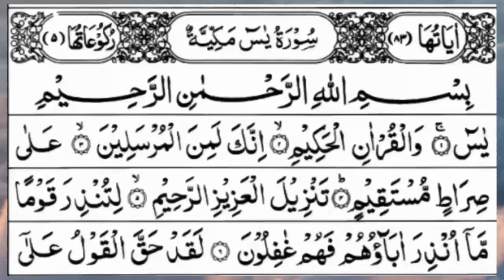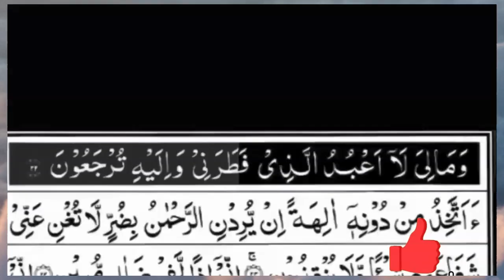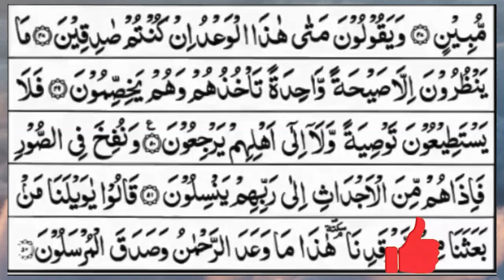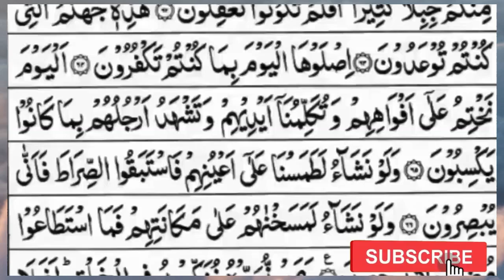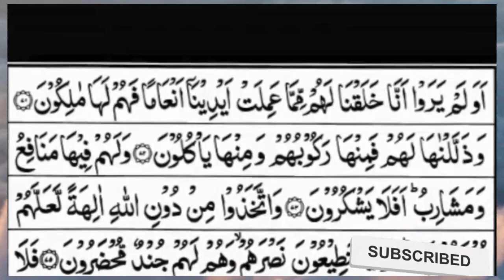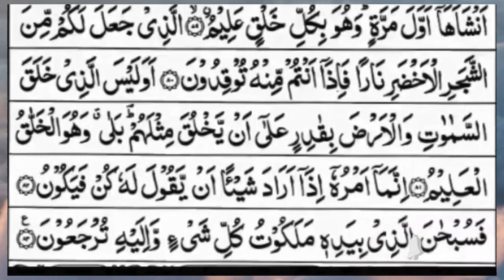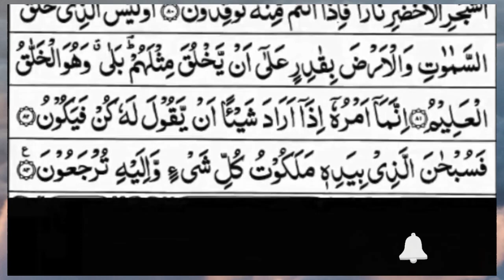Surah Yasin (Yaseen) | Full With Arabic Text | (Episode 2018 ) | Surah Yaseen Beautiful Recitation